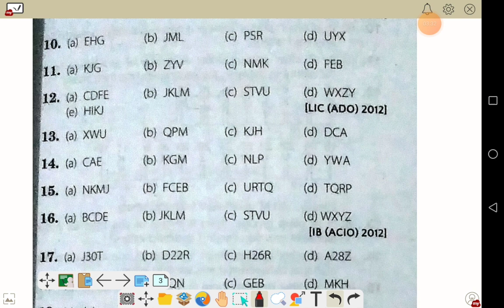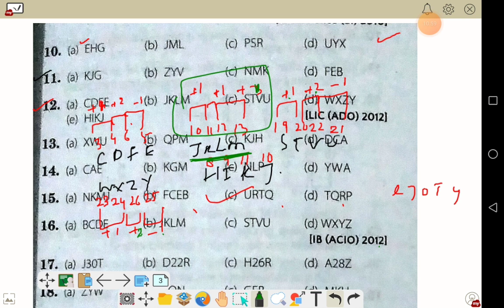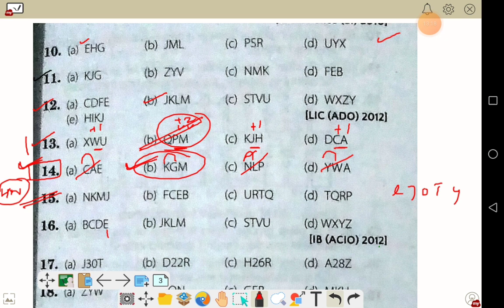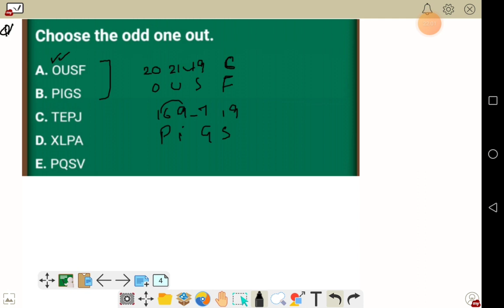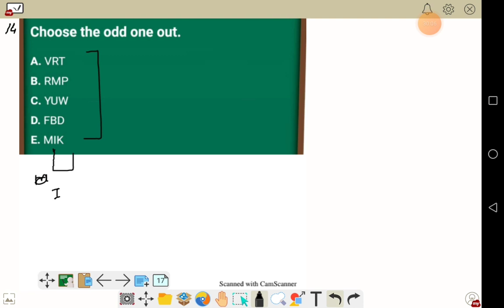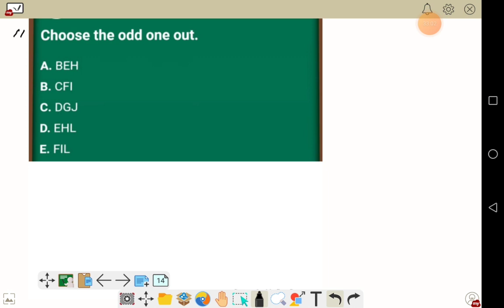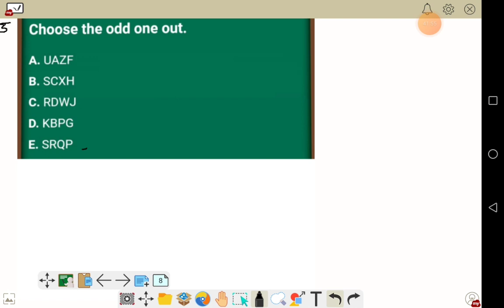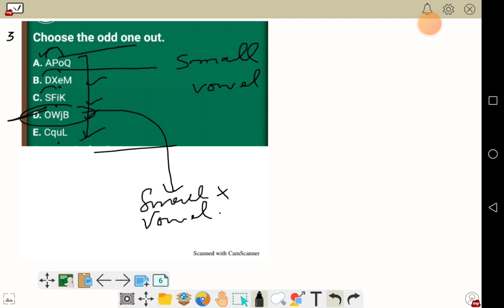Semantic Classification | Word & Letter Classification | Part-2| Reasoning for JKSB VLW, FSI, FI etc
Lectures of reasoning | Reasoning for JKSSB VLW / Finance Inspector / SI FINANCE / SSC & other exams by Sameer sir

Donate to help *Educate All Charitable Trust*  for providing Free of cost best Quality Education to those who can't afford Private coaching.